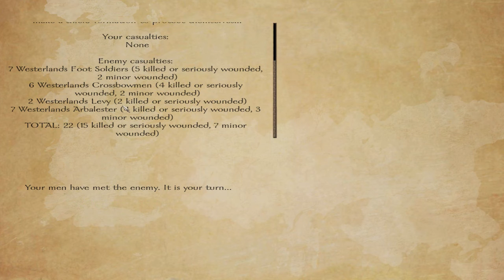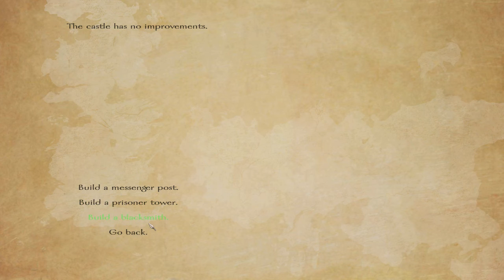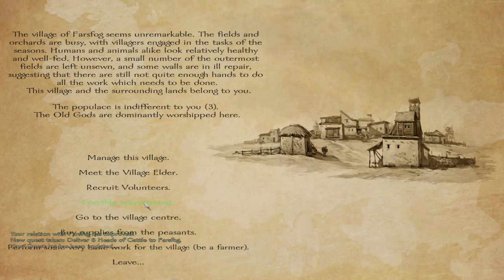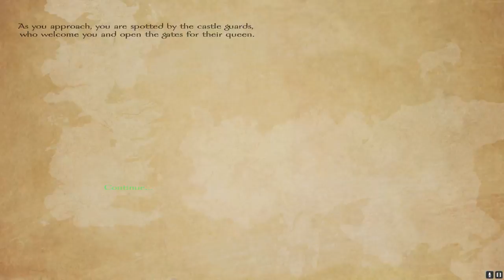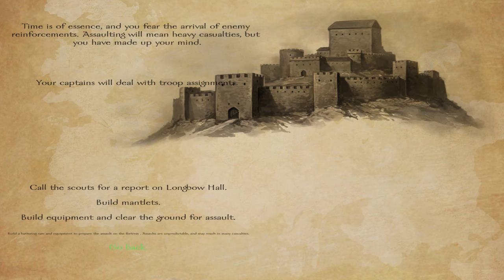M&B Game of Thrones | BESIEGING A CASTLE!!! E44 (Mount & Blade: AWOIAF)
In this playthrough I play a Game of Thrones mod for Mount & Blade called A World of Ice and Fire. Watch as a redhead goes from former slave, to the greatest badass in all the land. Born as a Wildling, taken as a slave, and taught to fight as a Dothraki. After learning of her father's death she returns to Westeros to find her way. Will she create a better world? Will she just kill everyone? Who will live? Who will die? *laughs hysterically* We all know everyone is going to die! This is Game of Thrones! Coming to a graveyard near you! Winter 2018.